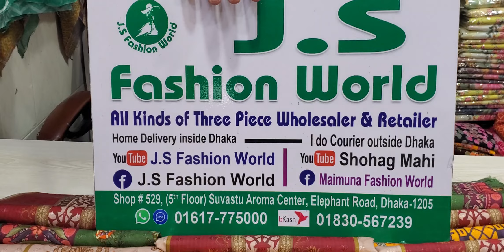মাত্র ৩৫০ টাকা পাকিস্তানি ওয়ান পিস কালেকশন 01617775000/01830567239